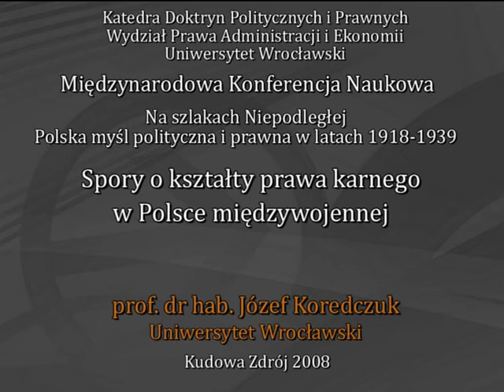Spory o kształty prawa karnego w Polsce międzywojennej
Katedra Doktryn Politycznych i Prawnych Wydział prawa Administracji i Ekonomii Uniwersytet Wrocławski.
Międzynarodowa Konferencja Naukowa. na szlakach Niepodległej. Polska myśl polityczna i prawna w latach 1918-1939
prof. dr hab. Józef Kordczuk Uniwersytet Wrocławski Kudowa Zdrój 2008